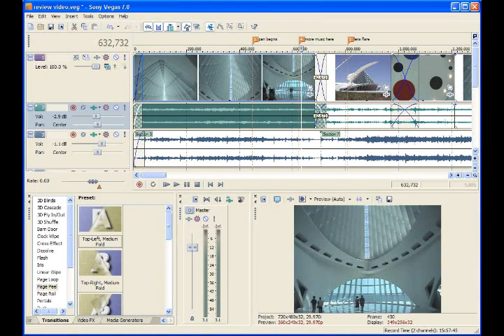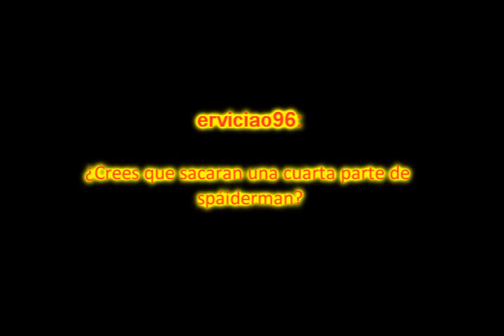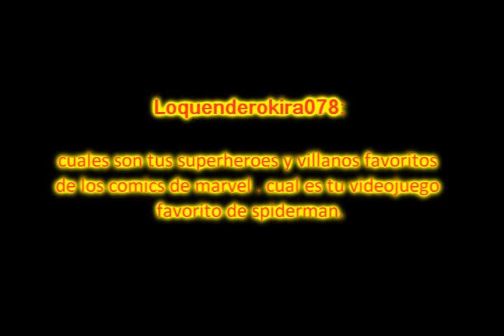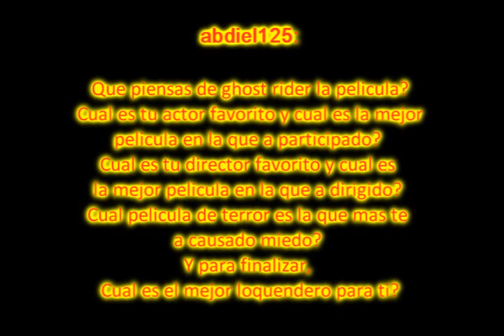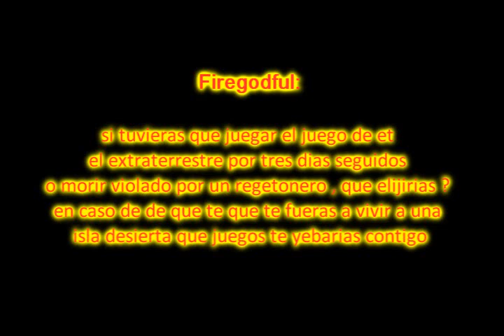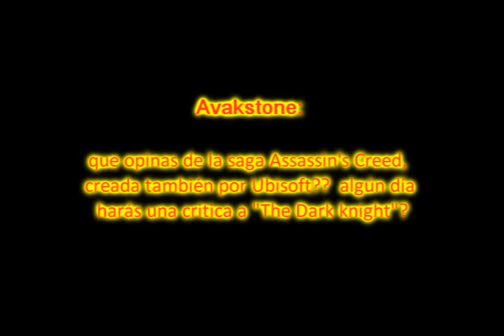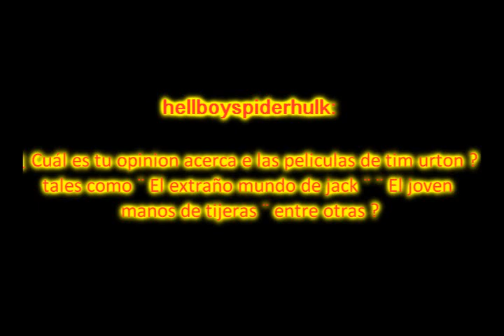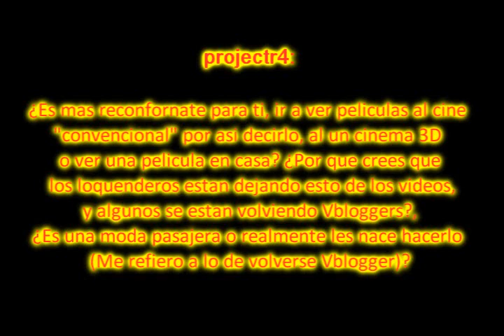Preguntale a SPIDERSAMHULKBLADE Parte 1/2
Preguntale a SPIDERSAMHULKBLADE Parte 1